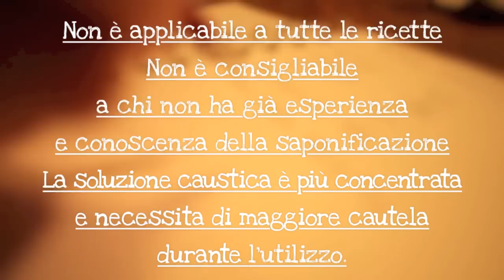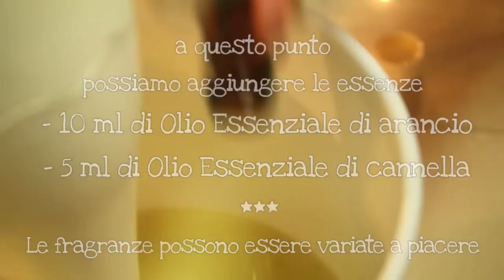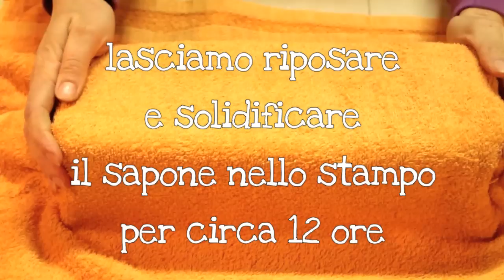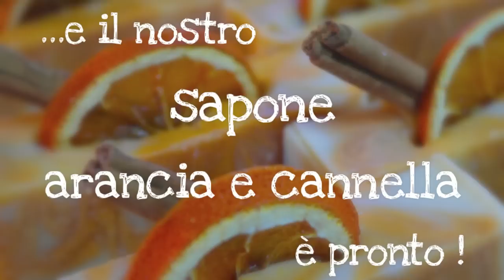SAPONE NATURALE ARANCIA & CANNELLA METODO AD ACQUA RIDOTTA - Homemade Orange & Cinnamon Soap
Sapone naturale Arancia e Cannella fatto in casa
con metodo di saponificazione ad Acqua Ridotta
La ricetta è personalizzabile nel profumo e nel colore

Il sapone naturale all'arancia e cannella ottenuto con questo metodo di saponificazione chiamato ad "Acqua Ridotta" ha bisogno di un tempo di stagionatura più breve rispetto al metodo a Freddo e in 20 giorni è pronto.
Il metodo è però meno semplice e non è applicabile a tutte le ricette non è consigliabile
a chi non ha già esperienza e conoscenza della saponificazione in quanto la soluzione caustica è più concentrata e necessita di maggiore cautela durante l'utilizzo.
Il nastro deve essere appena accennato quindi più liquido del solito e i vari passaggi sono diversi rispetto ad altri metodi, a partire dalla soluzione caustica che deve essere fredda e quindi bisogna aspettare che finisca la reazione e scenda di temperatura.
Per chi volesse provare suggerisco di seguire alla lettera la ricetta senza variazioni nei tempi e nelle dosi.
Mentre i colori possono essere variati a piacere con pigmenti o ossidi specifici, e i profumi personalizzati con oli essenziali o essenze per sapone.
La guarnizione è la parte più divertente e può essere fatta a fantasia usando spezie, frutta secca o altri pezzi di sapone.

La decorazione disegnata come si vede nel video che io ho eseguito con un manico di rullo (ma si potrebbe usare anche una gruccia ad esempio) è una tecnica detta "swirl".

INGREDIENTI:
- 750g di olio di oliva
- 200g di olio di girasole
- 50g di olio di cocco
- 260g di acqua (129 x 2 + 2)
- 10ml di olio essenziale di arancio
- 5ml di olio essenziale di cannella
- 1 cucchiaino di amido di mais
- 1 cucchiaio di concentrato di pomodoro per il colore
- fette di arancia essiccate e stecche di cannella per decorare

VI RICORDO SEMPRE CHE PRIMA DI INIZIARE
E' IMPORTANTISSIMO INDOSSARE OCCHIALI DA LAVORO GUANTI PROTETTIVI E USARE LA MASSIMA ATTENZIONE DURANTE L'UTILIZZO DELLA SODA CAUSTICA

I  MIEI VIDEO TUTORIAL SUL SAPONE